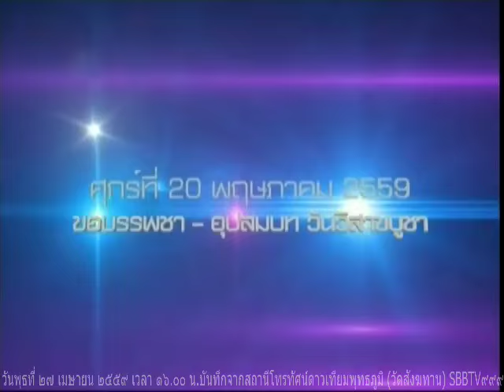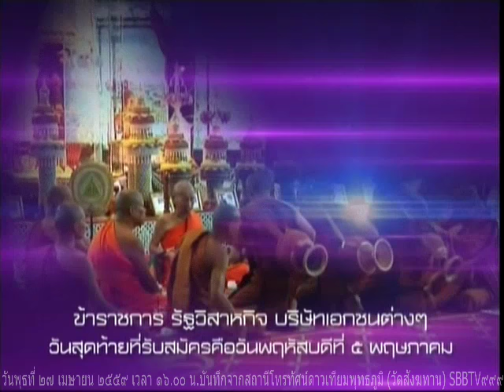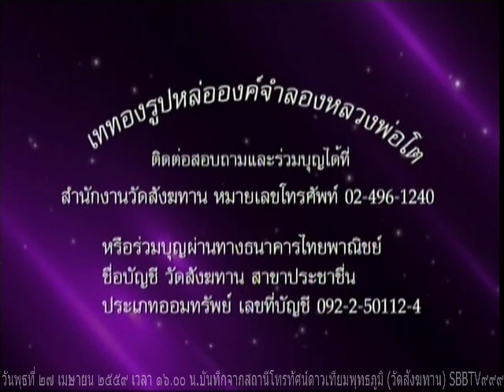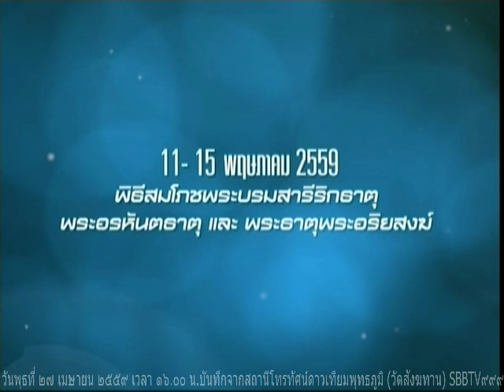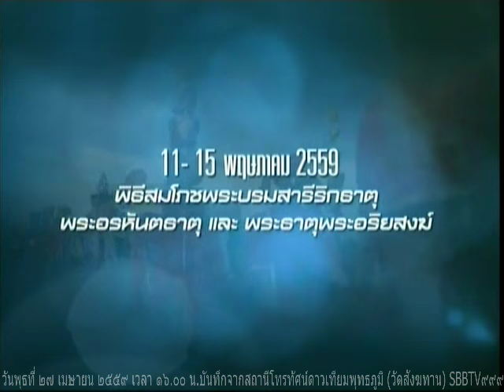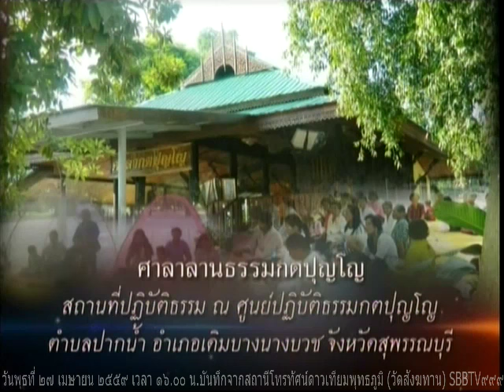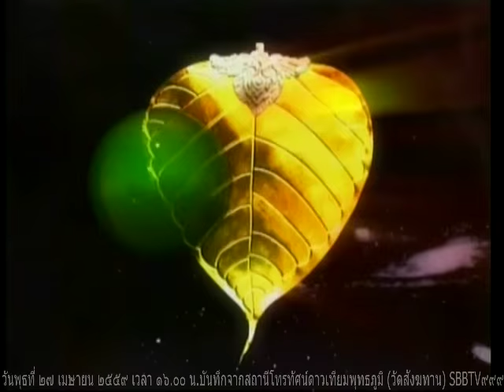วันพุธที่ ๒๗ เมษายน ๒๕๕๙ รายการธรรมะสว่างใจ พระอาจารย์จรัญ ทักขญาโณ วัดหลวงขุนวิน